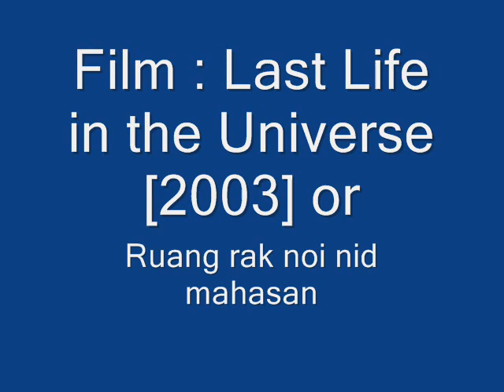Last Life in the Universe [2003][Thai:Ruang rak noi nid mahasan] OST : Are you alone?Are you lonely?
Last Life in the Universe (Thai title: เรื่องรัก น้อยนิด มหาศาล, Ruang rak noi nid mahasan) is a 2003 Thai film directed by Pen-Ek Ratanaruang.